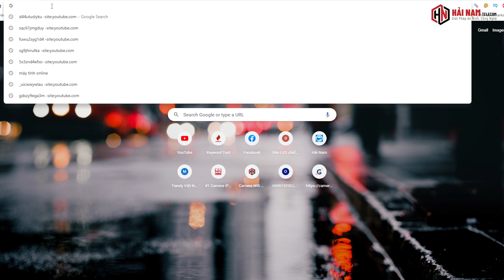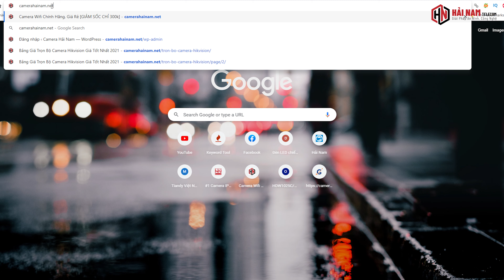Báo Giá Trọn Bộ 4 Mắt Camera IP Dahua 2MP, Full HD 1080P - Trọn Bộ Camera Có Gì?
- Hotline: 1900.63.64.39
Cập nhật chương trình ưu đãi và Báo giá Trọn bộ Camera Chính Hãng chính xác nhất TẠI ĐÂY
THAM KHẢO VIDEO:
Video Đánh giá  lắp đặt trọn bộ camera giám sát giá rẻ tại nhà Khách hàng
Tron bộ 4 mắt camera Dahua 2.0M Full HD 1080P được trang bị công nghệ ghi hình IP tiên tiến sẽ giải quyết triệt để mọi vấn đề giám sát trực tiếp, xem lại hình ảnh và quan sát 24/24 từ xa qua điện thoại cực kì tiện lợi cho người dùng. Đặc biệt, trọn bộ 4 mắt camera IP Dahua 2MP truyền tải hình ảnh sắc nét hơn hẳn các dòng camera Analog thế hệ cũ và từng shot hình xuất ra trên trọn bộ camera có dây này đảm bảo sẽ làm hài lòng mọi khách hàng khó tính.

Trọn bộ camera IP Dahua 2MP 4 mắt thích hợp lắp đặt hệ thống camera giám sát chuyên nghiệp cho nhà xưởng nhỏ, cửa hàng, văn phòng công ty, gia đình,... Hiện tại Hải nam đang có chương trình giảm giá lên đến 61% đối với các tron bộ camera Hikvision, Dahua, KBvision,...

- Địa chỉ: 42/75 Nguyễn Minh Hoàng, Phường 12, Quận Tân Bình, TP. Hồ Chí Minh